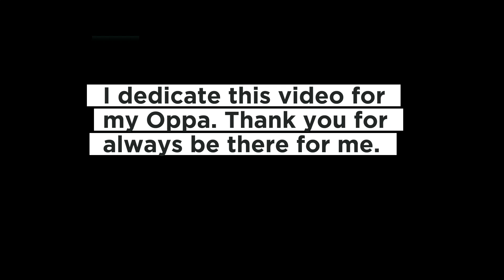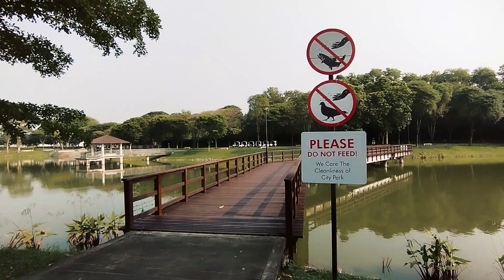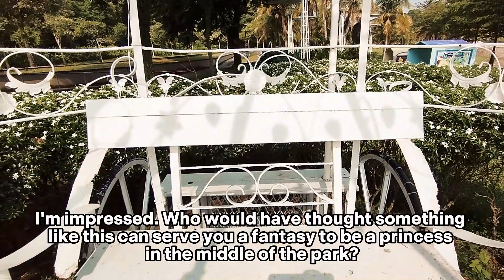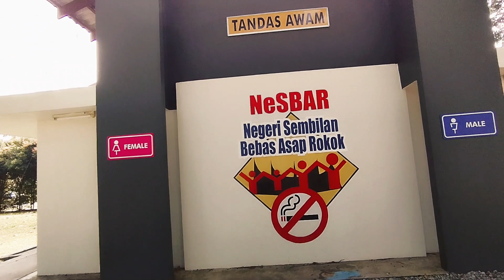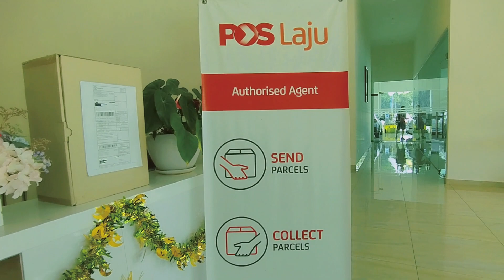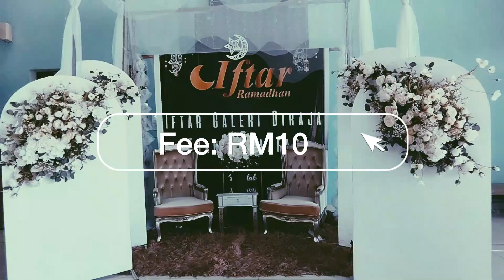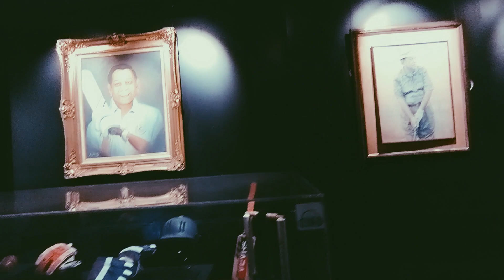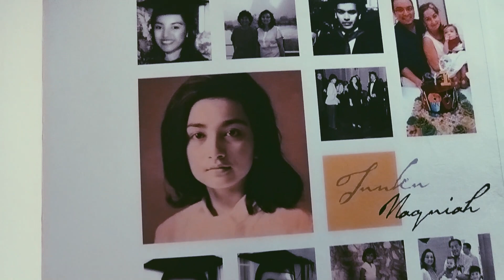Seremban Travel Vlog - Staying in DnF while sick and overcome it.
Assalamualaikum and hello! 😀

In this video, I reviewed DnF Hotel in Seremban, Negeri Sembilan, Malaysia. I showed a couple of attractions nearby the hotel too for your sightseeing. I wanted to show you more but for now this will do. Perhaps next time, I will show more attractive places in Seremban.  I stayed in the hotel for 3 days 2 nights. I hope my video will find you interested in visiting these places in Seremban. Please enjoy the video and your comments will make my day. You can turn on CC for Malay Language.

💼 If you are interested in staying in DnF Hotel, please use my link to book a room there. I do hope you will enjoy your stay!

I wrote in detail about the hotels that I've been to.